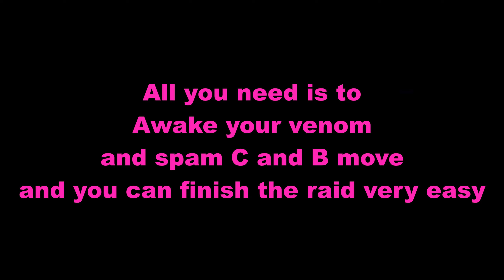How to Farm Gems Very Easy in King Legacy New Updated 4.0.2